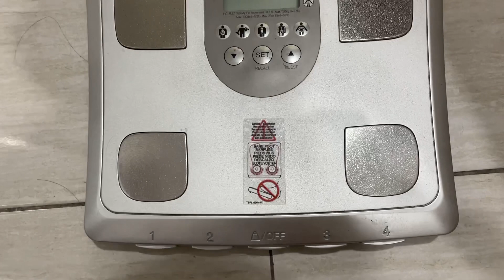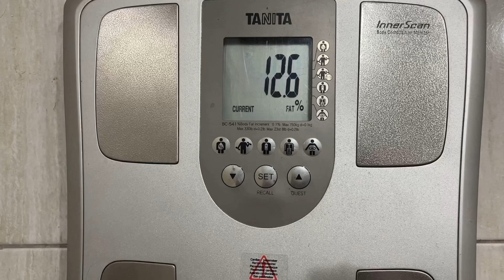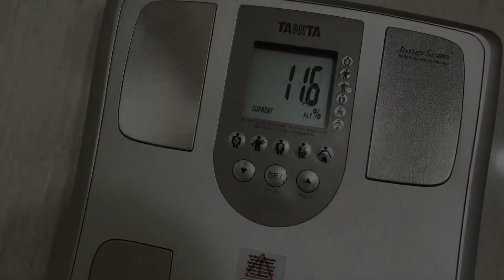APAKAH BISA MENURUNKAN BERAT BADAN DAN LEMAK DENGAN CEPAT?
Di video ini aku share tentang informasi tentang turun berat badan dan massa lemak dengan cepat. Apakah bisa? Untuk tau info selengkapnya silakan simak di video ini.